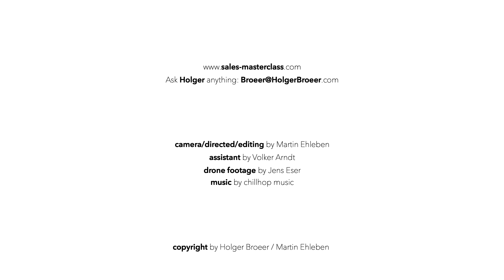Wie Du Neukunden gewinnst mit System und Kaltakquise ( Teaser )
Bröers Daily

Ich hasse Kaltakquise. Du auch ?

Einfach zu sagen: Kaltakquise ist mies, mist, scheiße, blanker Unsinn, nicht Zeitgemäß.Du belästigte doch nur fremde Menschen.

Klar ist das einfach, wenn Du IG Influencer bist. 10 Millionen Follower hast und im Bikini EnergyDrinks verkaufst.

Was aber wenn Du SALES Newcomer bist. Startup, mutig, bissig, fleißig. NULL Reichweite oder social media Akzeptanz?

Mit dem Begriff Kaltakquise ist nichts falsch. Nicht mit dem Akt systematisch Neukunden zu gewinnen. Du musst es nur richtig machen.
Mit System, NICHT langweilig, NIE ohne Vorbereitung oder SellingStory

Sprichst Du einen Dir völlig fremden Menschen in der Bar an sagst nach dem ersten Blickkontakt:“Zu Dir oder zu mir“?

Du machst so Akquise?

Akquise ist Menschensache. Aufrichtiges Interesse für den Anderen.

Wer genug Zeit & Geld hat sich Monatelang einen social Funnel durch das verschenken von freiem Content aufzubauen. OK! Mache ich auch. Allerdings als Beimischung. Als Kakaopulver auf dem Cappuccino.

Wer keine 1:1 Kommunikation kann, liebt hat nichts im Vertrieb zu suchen. Dann ist es auch egal ob er Kaltakquise, WarmKontakte, HotLeads hat - er wird nie einen Deal holen.